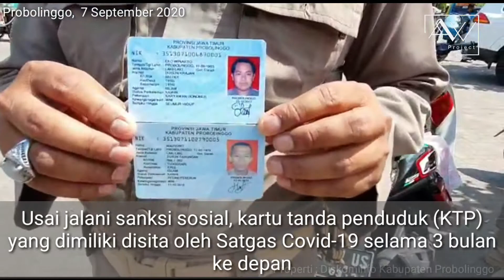warga dimasukkan ke ambulan berisi mayat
Satgas Covid-19 Kabupaten Probolinggo melakukan penegakan disiplin protokol kesehatan sejak 7 September 2020. Sasarannya adalah pedagang dan pengunjung 33 pasar tradisional dan 8 pasar hewan sela sepekan